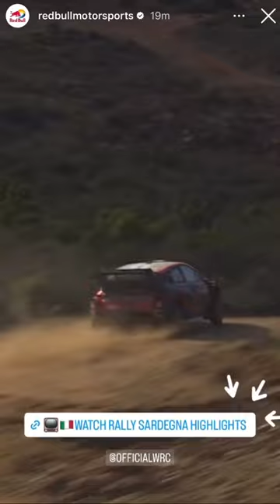wrc crazy rallye crash motorsport ford hyundai rally crash drifting rally attack car racing 👍😍😧